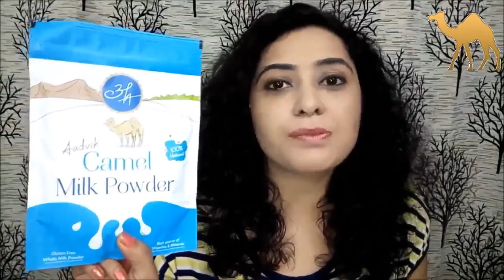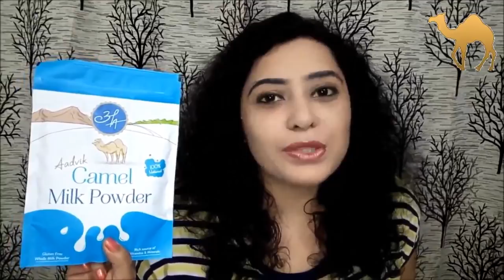Lose Weight, Grow Height & Get Fair Skin – All in One Magical Drink -Camel Milk Powder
In this video I am sharing the health and beauty benefits of camel milk powder. Camel milk is very good for increasing height, for brain development and overall growth of children. Camel milk is a very rich source of protein, calcium, iron, vitamins and minerals. It increases immunity. Camel milk controls blood sugar level in our body. It also prevents cancer. It also cures male weakness.  Camel milk is gluten free so health freaks and weight conscious people can also consume it. It is very low in lactose. So lactose intolerant people and people who are allergic to cow milk can consume it. Camel milk can be used to get fair skin. It prevents wrinkles, removes dark spots and makes the skin glowing and youthful